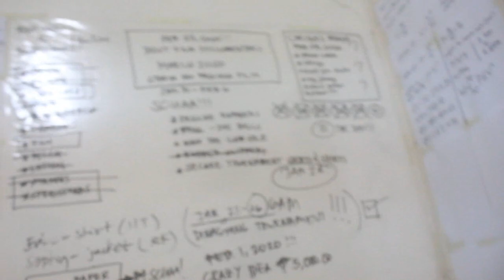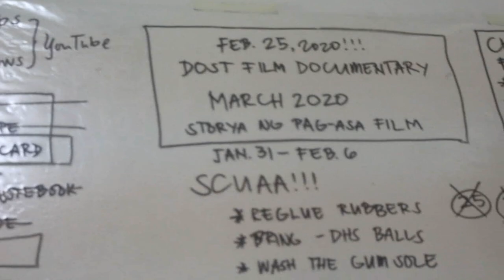RSCUAA 2020 WRAP UP SA GANAPS